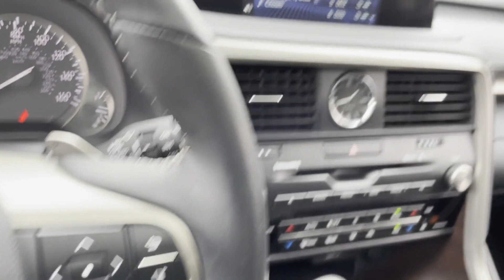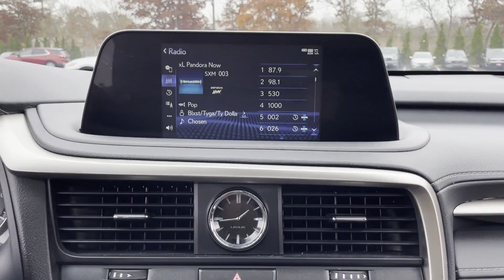Used 2020 Lexus RX RX 350 Oakdale, Patchogue, Long Island, Bohemia, Sayville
2020 Lexus RX RX 350 2T2HZMDA1LC241137 Video